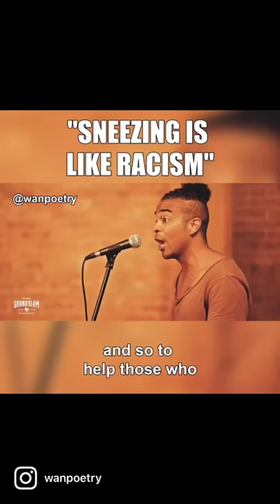Full vid on YouTube. Search for S.C. Says - “Sneezing Is Like Racism” @WANPOETRY (TGS 2018) 🥰